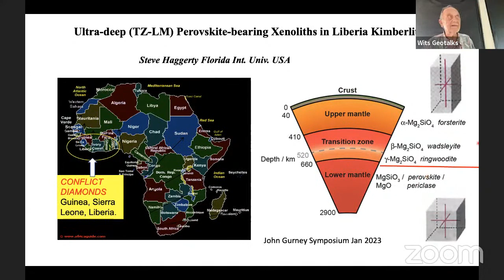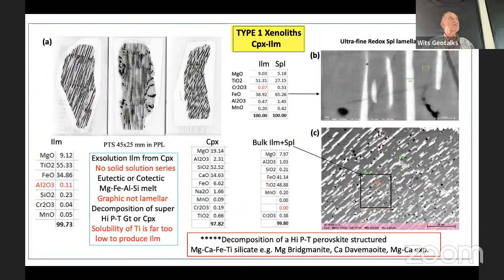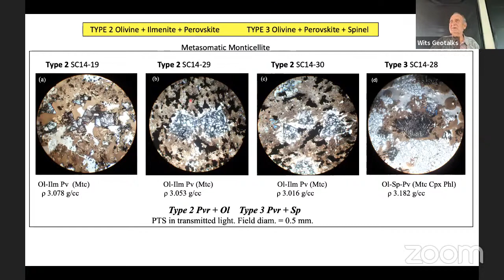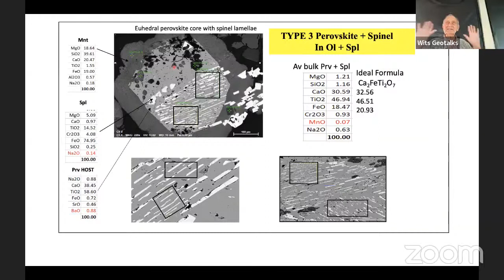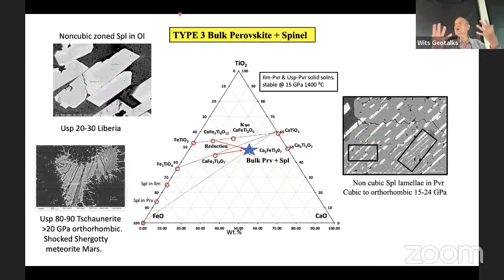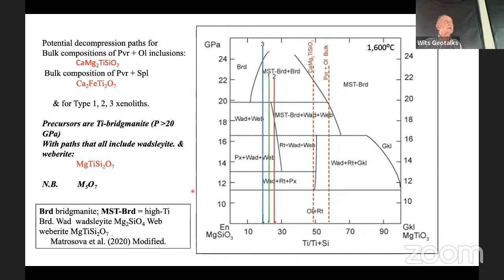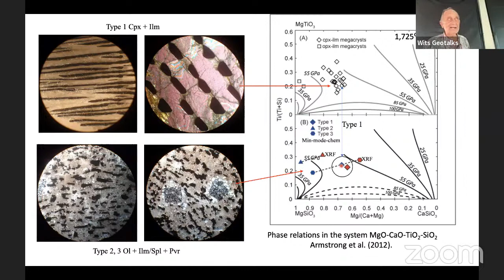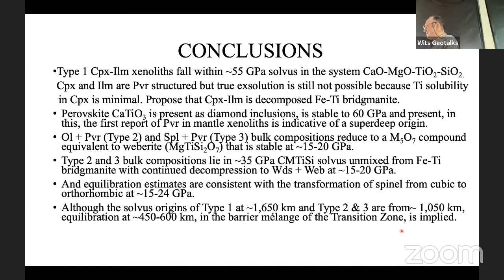Wits Geotalks: Steve Haggerty on " Ultra-deep perovskite-bearing xenoliths in Liberian kimberlites